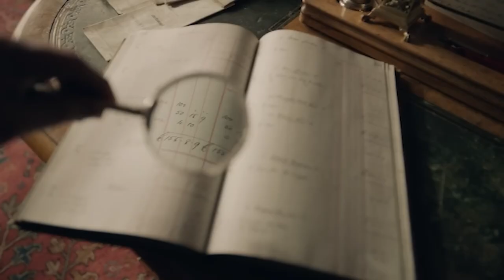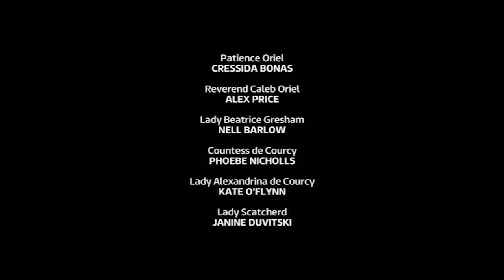"DOCTOR THORNE" - Chronicles of Barsetshire by ANTHONY TROLLOPE [for JANE AUSTEN lovers]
AnthonyTrollope (24 April 1815 – 6 December 1882), English author of the victorianera - wrote "Doctor Thorne" as a part of novels of his Chronicles of Barsetshire. GosfordPark DowntownAbbey Screenwriter JulianFellowes wrote the ITV script of this mini serie.